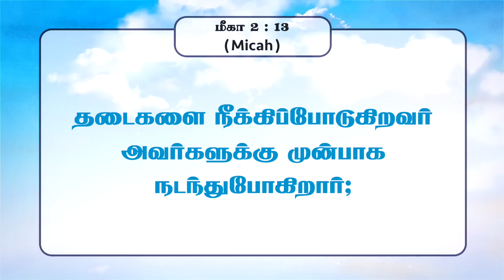தடைகளை நீக்கிப்போடுகிறவர் இயேசு! | Walk with Jesus | Bro. Mohan C Lazarus | March 31